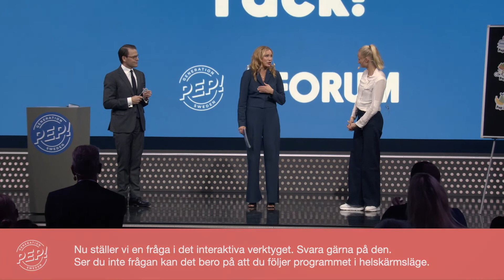Pep Forum 2021 - Prins Daniel, avslutning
H.K.H. Prins Daniel avslutar Pep Forum 2021.

Pep Forum sändes live den 10 nov 2021.